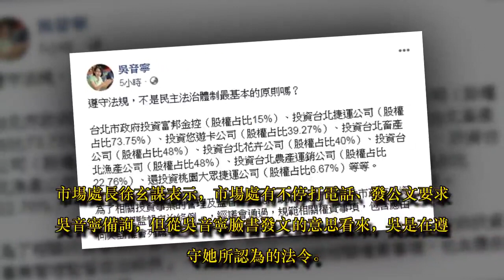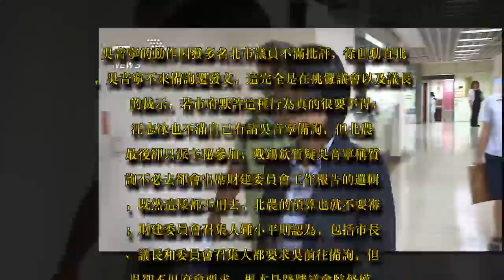挑釁？吳音寧不甩府會不備詢 議員轟：踐踏監督權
圖／TVBS
北農總經理吳音寧上任以來爭議不斷，多次在市議會備詢時遭議員們重砲抨擊，日前她就已放話這會期不會到議會備詢，台北市長柯文哲日前到議會施政報告時，議長吳碧珠裁示吳不應規避監督，柯也稱吳該前往備詢。今(19日)是財建部門質詢首日，吳音寧如同先前預告未現身，還在開會前1小時在臉書發文，重申自己是「遵守法規」。

圖／翻攝自吳音寧臉書

吳音寧今日中午在臉書PO出一段近2分鐘的動畫，指出北市府投資北農股權未過半，依照經議會通過規範相關權責事項的「台北市政府投資事業管理監督自治條例」，其中包括由何人到議會列席等法規，不管誰在市府投資的公司內擔任總經理或董事長的職務，都應遵循法規，因此攸關體制自己會遵守法規。

吳音寧的動作因發多名北市議員不滿批評，徐世勳直批，吳音寧不來備詢還發文，這完全是在挑釁議會以及議長的裁示，若市府默許這種行為真的很要不得；汪志冰也不滿自己有請吳音寧備詢，但北農最後卻只派主秘參加；戴錫欽質疑吳音寧稱質詢不必去卻會出席財建委員會工作報告的邏輯，既然這樣都不用去，北農的預算也就不要審；財建委員會召集人鍾小平則認為，包括市長、議長和委員會召集人都